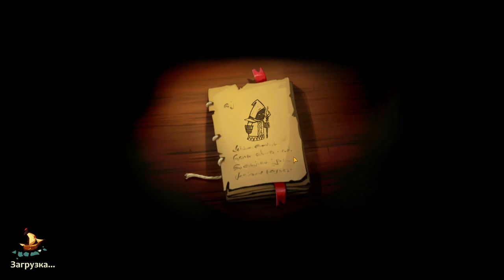Braveland Heroes #3 ВРАГ НА КАЖДОМ ШАГУ 😥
Braveland Heroes – игра старой школы пошаговых RPG стратегий. Установите приложение и наслаждайтесь многочисленными сражениями.

По сюжету игры, Царский скипетр Семи Королевств был похищен. На помощь королям пришли самые могущественные герои. За возвращение скипетра им была обещана ценная награда. Вам предстоит добыть скипетр любой ценой. Ведите за собой легионы героев, сражайтесь с боссами. В процессе игры к вашей армии будут присоединяться союзники — лучники, звери, монахи, рыцари и другие.

Особенности игры Braveland Heroes:

Захватывающие PvE и PvP режимы игры;
Рисованный HD игровой мир;
Возможность выбора из трех персонажей: варвар, пират и колдунья;
Много возможностей для создания и усовершенствования оружия и боеприпасов;
Устрашающие подземелья и другие локации;
Захватывающие битвы с непредсказуемым финалом;
Ценные призы и награды;
Множество могущественных боссов;
Наличие игрового сообщества и команды поддержки.